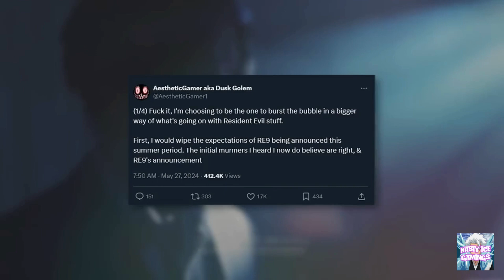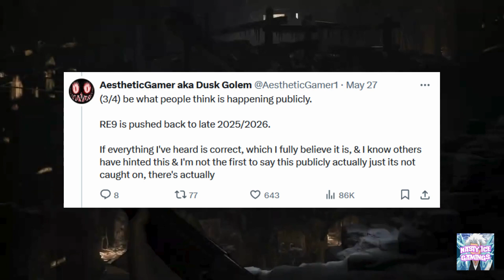Resident Evil 9 release date leaked || Everything explained in Hindi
Welcome to NastyIce Gamings, where the chill meets the thrill! 🎮 Dive into a world of gaming adventures with us as we explore the coolest titles, tackle challenges, and have a blast together.